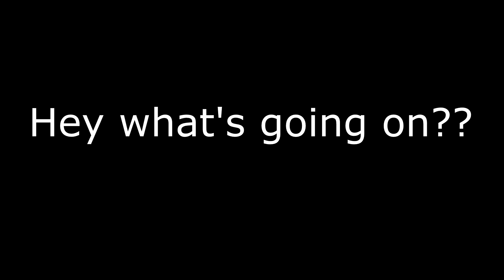Hey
Hello guys I hope you enjoyed this video I'm not sure what's going to be next so for now I will see you later.